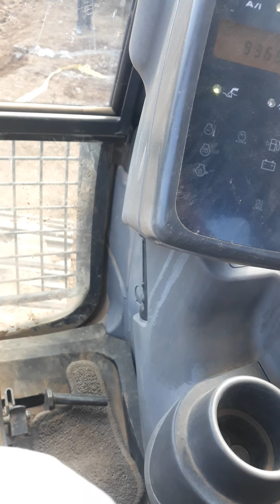marvlog ,concrete pouring work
concrete pouring of footing of collum assisting a backhoe excavator using the still bucket